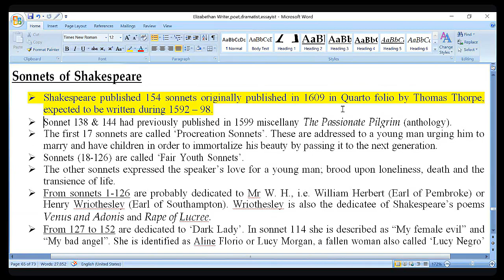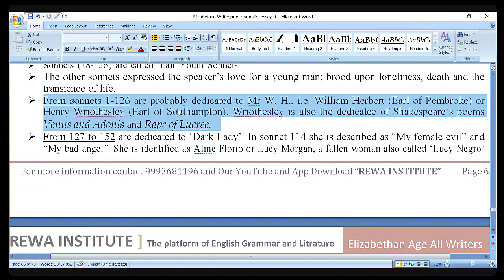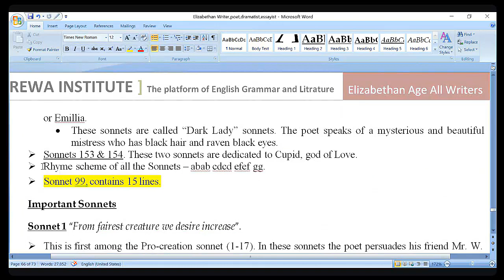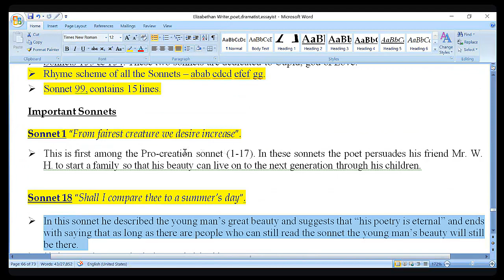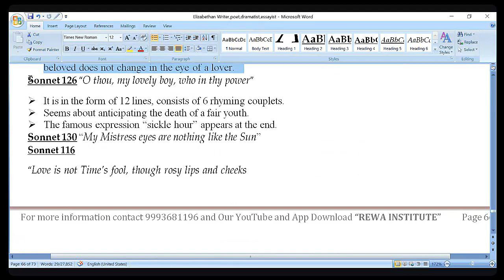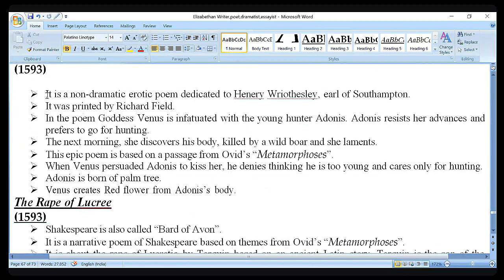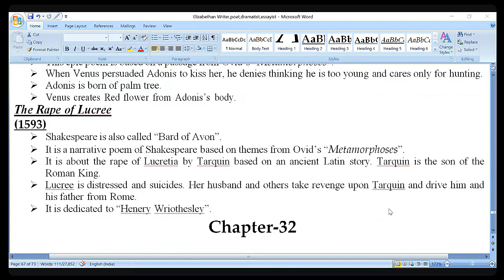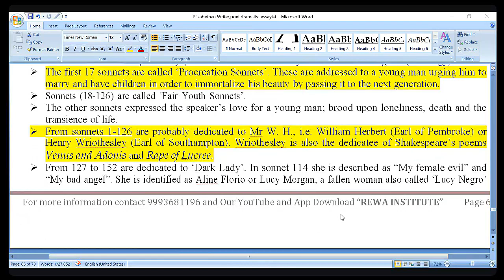William Shakespeare || Detailed Class-2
MPSET / UGC NET ENGLISH LITRATURE COURSE

MPTET ENGLISH PGT PRE COURSE only 499/- FOR 2025